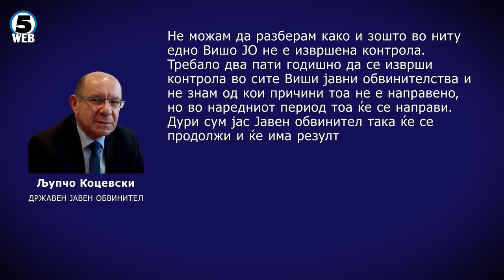Советот на јавни обвинители ќе утврдува дали Коцевски вршел притисок врз Хајрулахи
Дали државниот обвинител Љупчо Коцевски вршел директен притисок врз шефот на скопското Вишо обвинителство Мустафа Хајрулахи во врска со предметот за бонусите на поранешното СЈО, ќе утврдува Советот на јавните обвинители.